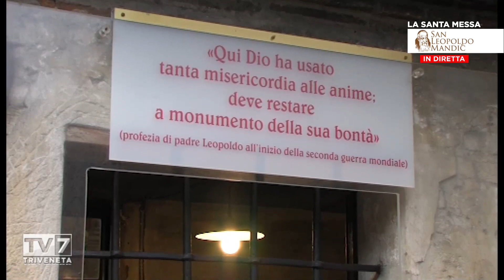La Santa Messa di San Leopoldo 16/6/2023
Vangelo
Io sono mite e umile di cuore.

Mt 11,25-30

In quel tempo Gesù disse:
«Ti rendo lode, Padre, Signore del cielo e della terra, perché hai nascosto queste cose ai sapienti e ai dotti e le hai rivelate ai piccoli. Sì, o Padre, perché così hai deciso nella tua benevolenza. Tutto è stato dato a me dal Padre mio; nessuno conosce il Figlio se non il Padre, e nessuno conosce il Padre se non il Figlio e colui al quale il Figlio vorrà rivelarlo.
Venite a me, voi tutti che siete stanchi e oppressi, e io vi darò ristoro. Prendete il mio giogo sopra di voi e imparate da me, che sono mite e umile di cuore, e troverete ristoro per la vostra vita. Il mio giogo infatti è dolce e il mio peso leggero».